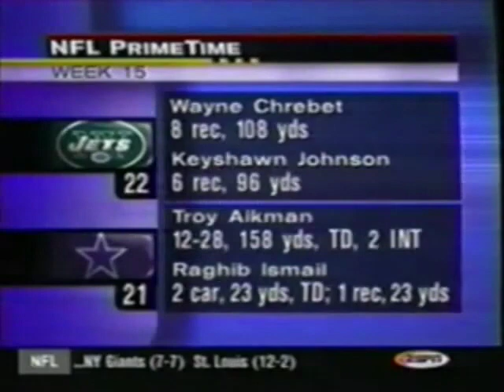Jets vs Cowboys 1999 Week 15